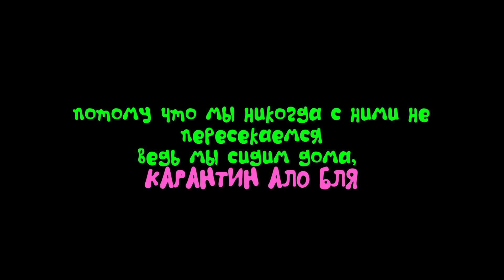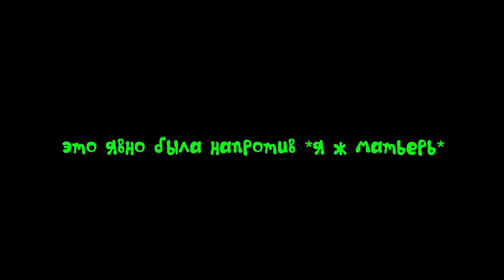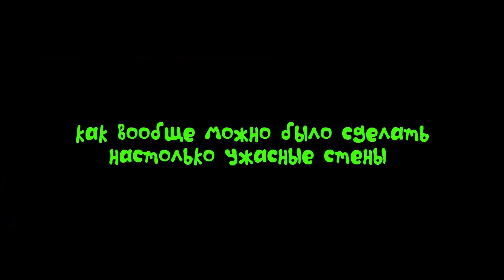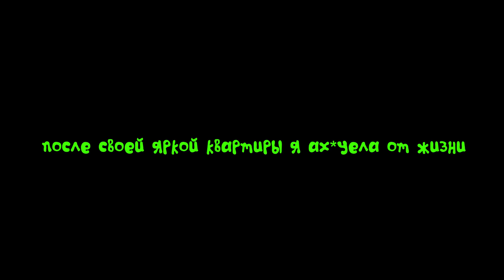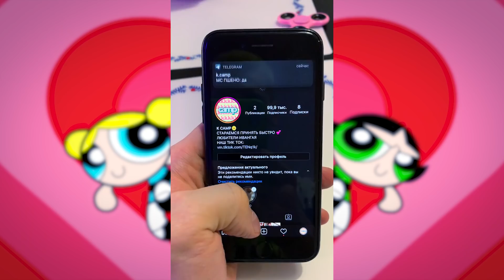Я ПеРеЕхАлА в ОГРОМНУЮ ХАТУ